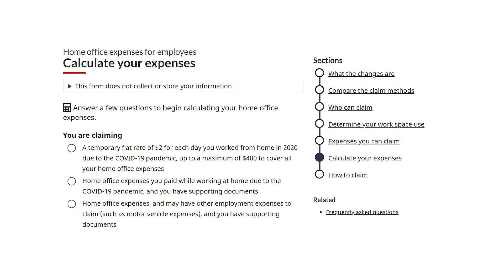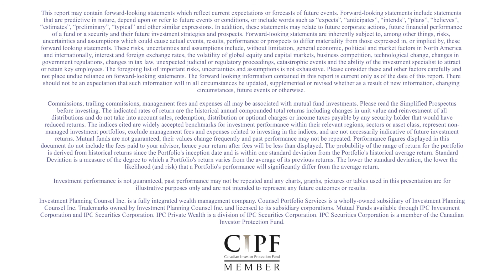Advice First Financial 2020 Tax Tips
This is a timely video (recorded February 2021) to help viewers consider some of the 2020 Tax preparation and reporting implications following COVID 19.